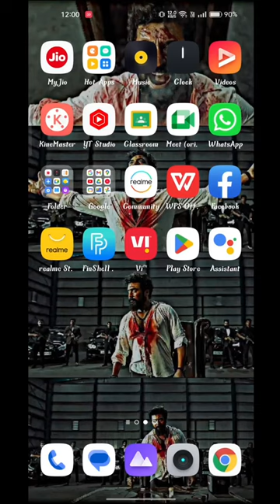Mobile Battery Problem Solution 📱🔋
tips :-
Choose settings that use less battery.

Let your screen turn off sooner.

Reduce screen brightness.

Set the brightness to change automatically.

Turn off keyboard sounds or vibrations.

Restrict apps with high battery use.

Turn on adaptive battery.

Delete unused accounts.

Turn on dark theme.

naatu naatu

a aai mala pawasat jau de

best multiplayer game

funny facts in telugu

hollywood movie

is snow dirty

kavithe kavithe kannada song whatsapp status

kurulus osman season 4 episode 12 preview 1

lokicraft house

mangalyam telugu movie

manobhavalu song

nokia no unboxing

pennywise movie

rd manja

When you decided to buy a new phone, you check for the presence of all the essentials like latest processor. HD camera, good sound. long-lasting battery.. Wait! You bought a phone with the best battery option, but even then its battery is draining very fast? Well, that happens. Having said that, though, smartphones have come a long way in the last few years in terms of almost everything. including battery life. On top of that new tech has added a few great functionalities like fast charging, improving the turnaround time for users immensely. In fact, you will no longer see people lugging around power banks since their smartphones had a habit of dying on them in the middle of the day. Thankfully, those days are over, but there are certainly some problems that cause phone battery to drain fast even now.

But still. large display size, multiple sensors and higher version of processors take a toll on your phone battery. The permanent solution still seems far. But there are ways through which you can save your battery life and make it better than before. Here are tips and tricks to make most out of your battery.